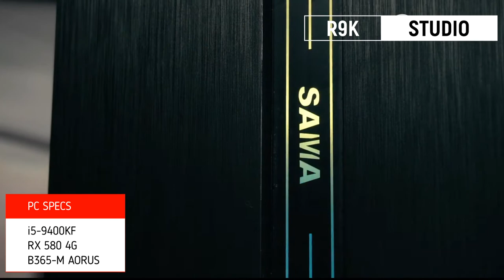Budget Gaming PC 2021 | 1000 PC Build | Intel Core i5-9400F | Radeon RX 580 4GB | GIGABYTE B365M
In This Video We will show you our Installation Budget Gaming PC 2021  | 1000 PC Build | Intel Core i5-9400F | Radeon RX 580 4GB | GIGABYTE B365M . Comment your thoughts on in 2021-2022.

▹Intel Core i5-9400F
▹Sapphire Radeon Pulse RX 580 4GB
▹GIGABYTE B365M

✰Tag✰
budget pc gaming,
gaming pc,
pc build,
budget build,
best budget pc,
budget pc 2020,
budget pc build 2020,
pc setup,
pc build 2020,
best budget pc 2020,
budget setup,
best budget pc build,
low budget pc,
budget gaming setup,
gaming setup
best budget gaming pc 2020
budget streaming pc
best budget gaming pc build
budget gaming pc build 2020
pc case

RISING
budget gaming pc 2021,
budget pc build 2021,
pc build 2021,
best budget gaming pc 2021,
budget gaming pc build 2021,
anmol jaiswal,
vimal chintapatla,
modxtech,
tech community
indian gamer
gaming pc build 2020